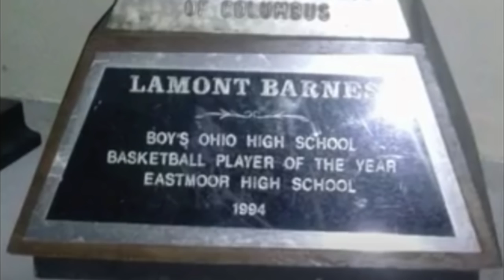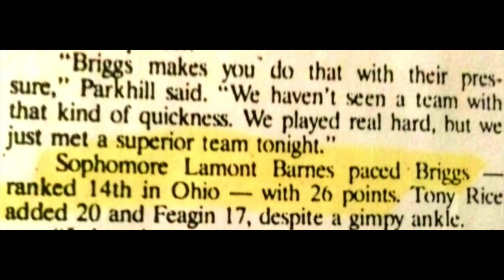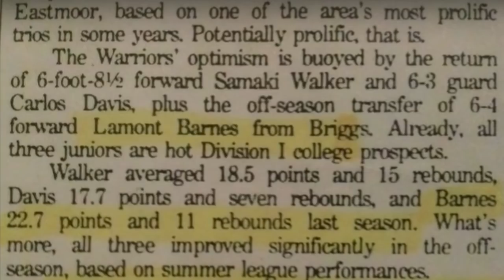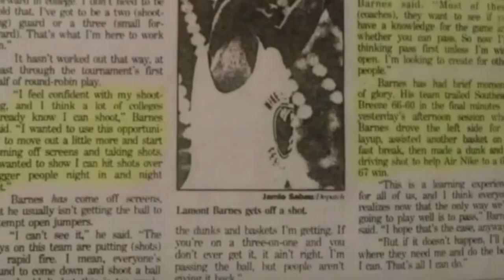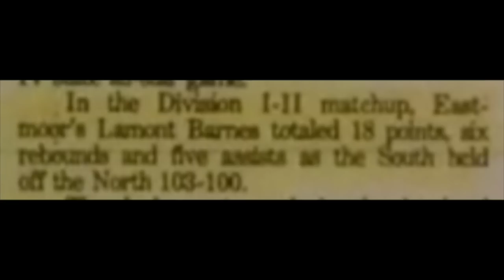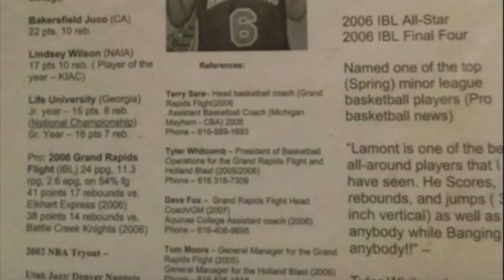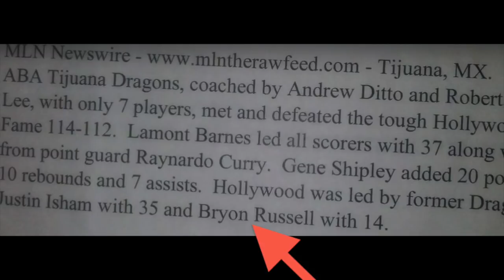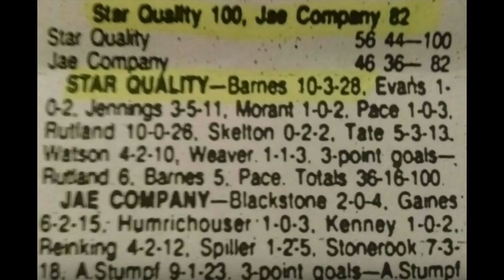LAMONT "BIG GAME" BARNES... THE UNTOLD TRUTH